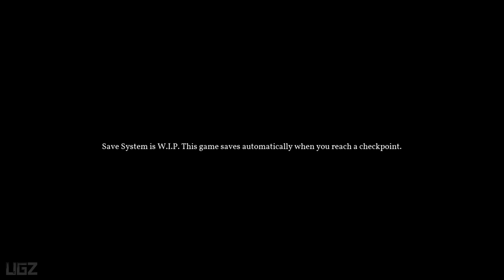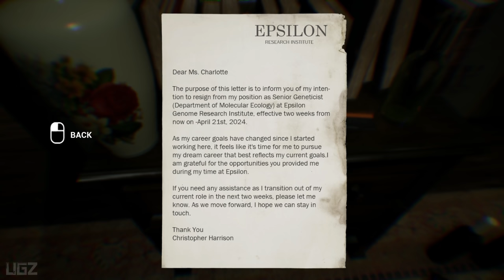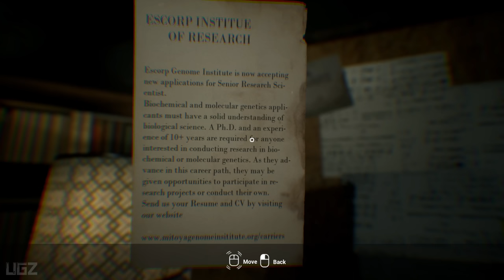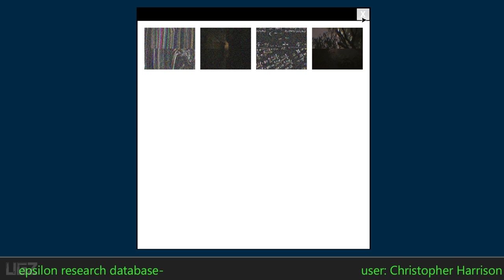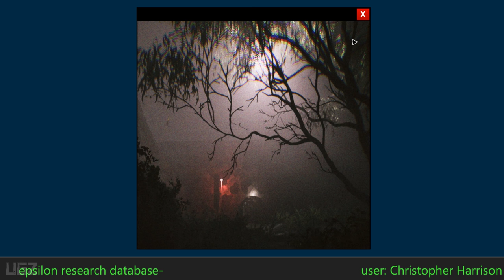The 9th Charnel - The Devil's House Walkthrough | Psychological Horror Game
Finally the Psychological Horror Game The 9th Charnel Playtest is live. in this Video we are playing a Chapter The Devil's House.

A first-person psychological survival horror game, The 9th Charnel is filled with a rich and frightening atmosphere. While exploring the many mysteries of this world, you must survive- whether you do it through stealth or by using weapons.

PC Specs:
CPU: AMD Ryzen 5950X
Motherboard: Asus Tuf Gaming X570-Pro (Wifi)
Memory: Corsair Vengeance LPX Black 16GB DDR4
SSD: Samsung SSD 980 EVO NVMe M.2 (500GB)
Graphics card: MSI RTX 3080 Ventus
Operating System: Windows 10
Monitor: LG 4K